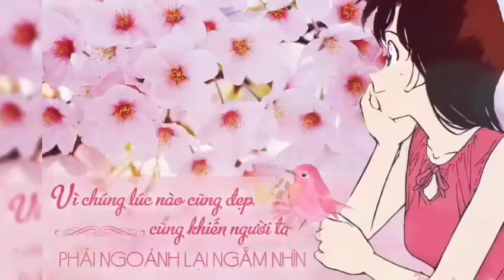[FMV Conan Version] Như một giấc mơ